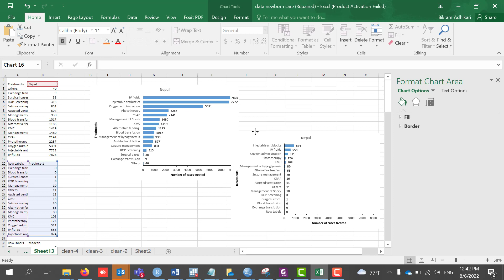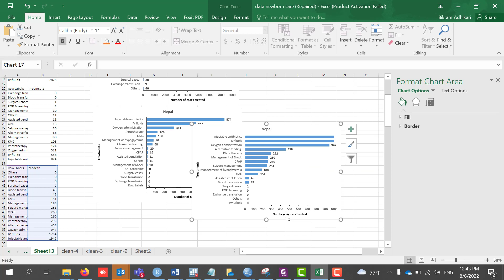How to copy chart format from one table to another table in excel ?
In this video tutorial, you will be able to copy chart format from one table to another table without taking much time. This will save your time from recreating and formating chart for new tables.